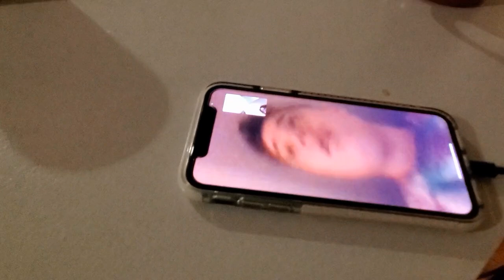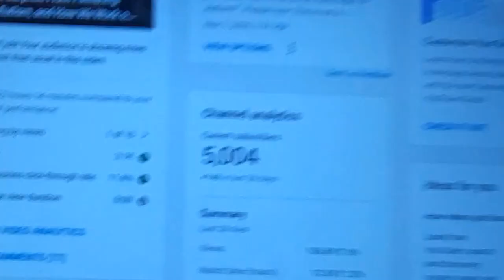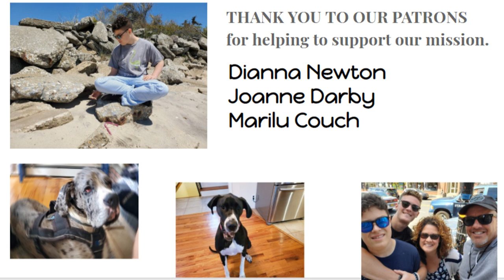5000 Subscribers and Great News From Nick's School.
Thank you so much to all of our viewers. Nick actually made his bed while Sam and I waited downstairs. His independence keeps growing with each day. We also found out that Nick's school agreed to open up 5 days a week for our special education students. It's been a very successful day.

NickyTV is the engine that is going to drive our future endeavors for Nicholas and the special needs community in general. We are going to blink our eyes and Nick is going to be 21 years old, and his support team will pretty much cease to exist anywhere near the levels of today. It's up to Shannon and me to keep that from happening. Additionally, when he ages out of the public school system, I will retire from teaching and seek to create employment and entrepreneurial opportunities for Nicholas and others with special needs. If you are interested, take a look at the Rising Tides Car Wash and John's Crazy Socks. We are going to start several companies that resemble, and improve upon, these two amazing organizations. At this point, we have plans for a sleepwear company, an event DJ company, and a pizza store. These kinds of initiatives will take a tremendous amount of planning, commitment, and the biggest factor of all, money. If you have the means to do so, please consider making a donation.

Woodfired Brick Oven Cooking.